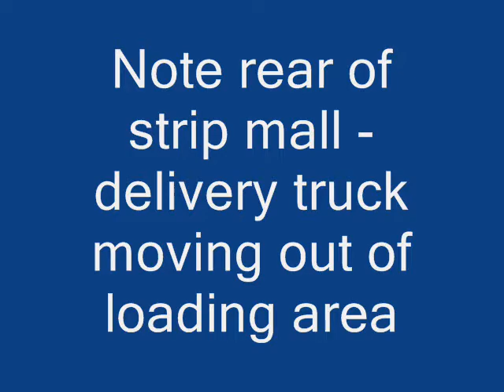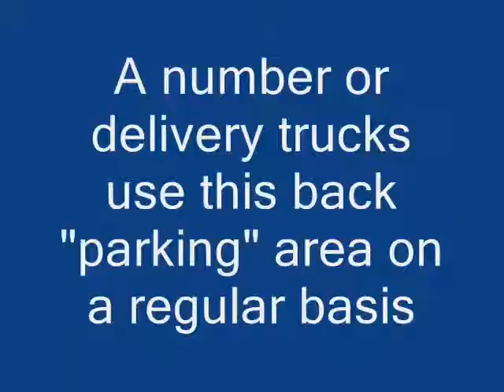5 Minute Second Avenue Video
Video shows Second Avenue Mall - parking situation and traffic at Scarlet Intersection.